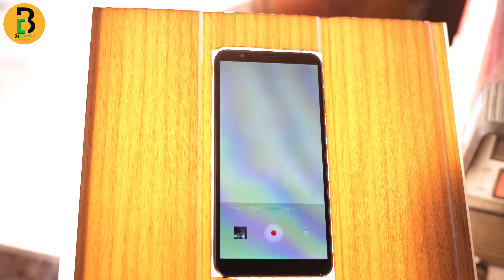AMAZING HANDYMAN CRAFTS AND TIPS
Smart DIY Handyman ideas and Tricks